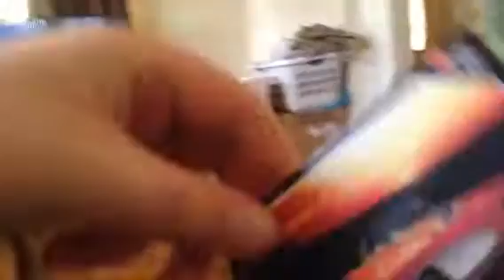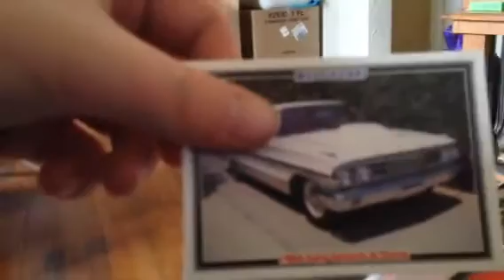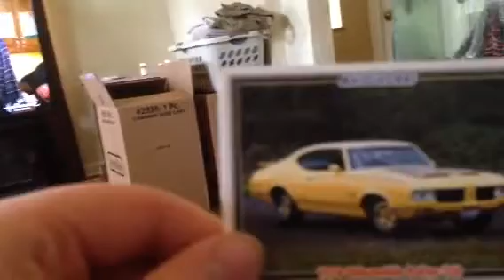CAR CARD COLLECTION!